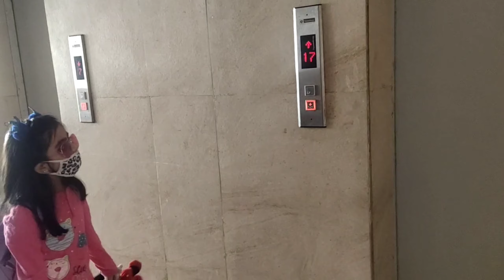Vlog ll My Diwali Vlog ll Diwali Shopping 2020 ll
Hello Friends।।
hope U all r Doing Good
Today i M posting A Vlog on  Diwali Shopping for the First Time..
I bought 4 diff types of footwear।।।
Beautiful Dresses 😸..
nd many more Things
 I enjoyed A lot. 🤩
If U also want to enjoy with me plz check  out this video 🥳🥳😃😃